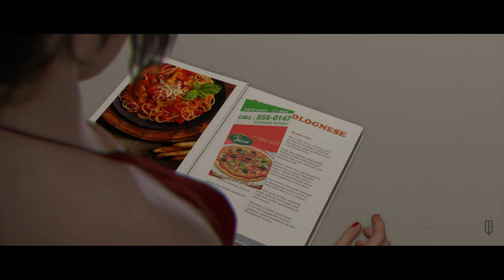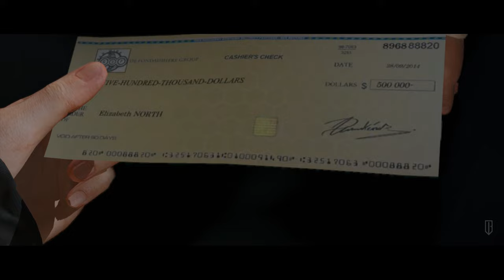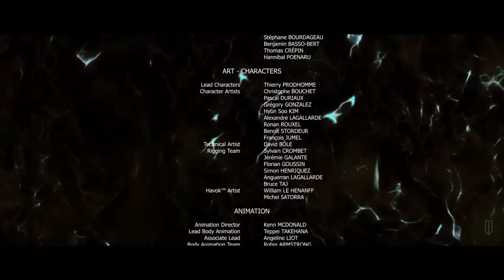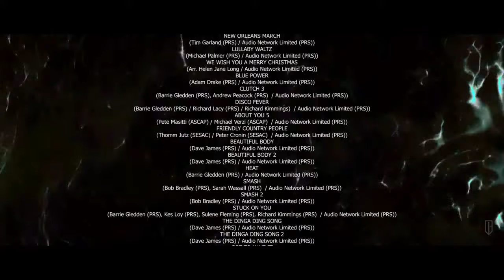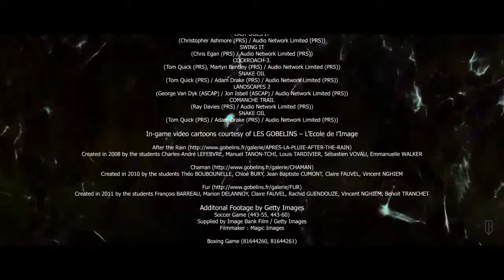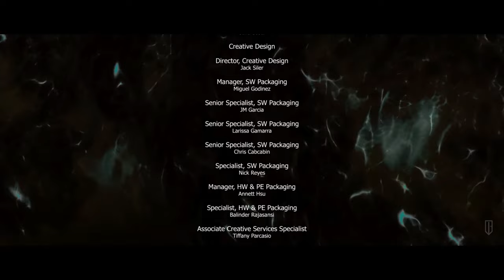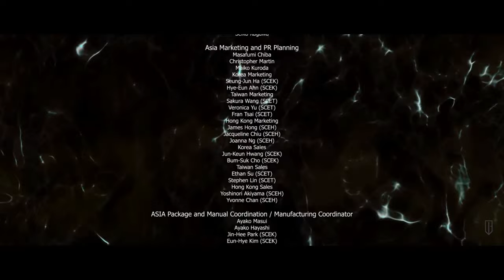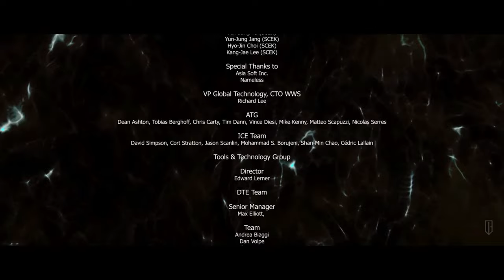Beyond Two Souls: Remastered - Cinematic Movie (Chronological Order) 4K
Quantic Dream's Beyond Two Souls PS4 Remaster (Release, 24 November,  2015) This is a Movie Style edited video of PS4's Beyond Two Souls in chronological order, this includes intro, all cutscenes, cinematics and credits in Up-Scaled 4K! Story: Story: Young Jodie Holmes (Caroline Wolfson) lives with her foster parents in an ordinary suburban home. Since birth, Jodie has had a psychic connection with a mysterious entity named Aiden, with whom she can communicate and perform telepathic acts, such as possessing peoples' minds and manipulating certain objects. After an incident with some neighbourhood kids results in Aiden almost killing one of them, Jodie's foster parents seek help to care for her condition, permanently leaving her under the custody of doctors Nathan Dawkins (Willem Dafoe) and Cole Freeman (Kadeem Hardison) of the United States Department of Paranormal Activity.
Under the two doctors' care, Jodie slowly learns to control Aiden and the powers they share. During this time, Nathan and Cole are building the condenser, a portal that connects the world of the living with the world of the dead—the Infraworld. One night, Nathan learns that his wife and daughter were killed in a car accident. While trying to comfort him, Jodie discovers that she can channel spirits of the dead from the Infraworld; she helps the spirits speak to the living through a psychic link created by her physical contact. As the years pass, a teenage Jodie (Ellen Page) seeks her independence, both from the doctors and from Aiden, and tries several times to live a normal life. At each attempt, Aiden intervenes, ending in disaster.
At one point, Nathan asks for Jodie's help with the condenser, which has broken open. After braving hostile entities from the Infraworld, Jodie manages to shut down the condenser and warns Nathan not to build another. This gets the attention of the CIA, who send agent Ryan Clayton (Eric Winter) to forcibly recruit Jodie. After training, the now-adult Jodie goes on multiple missions as a field agent, often with Ryan, to whom she slowly becomes attracted. On one such mission in Somalia, Jodie learns that the target she killed was not a warlord, but the country's benign president. An enraged Jodie flees in disgust, despite Ryan's pleas. Branded a traitor, Jodie becomes a fugitive, evading and fighting pursuing CIA forces. Along the way, she befriends a group of homeless people, one of whom she helps give birth, and a family of Native Americans whom she saves from a malevolent entity. The CIA eventually recaptures Jodie after she attempts to reconnect with her catatonic biological mother, who has been held and forcibly drugged for decades in a military hospital.
The CIA hands Jodie over to Nathan, now executive director of the DPA, overseeing the DPA's newest condenser, code-named the Black Sun. He reveals that the CIA is willing to let Jodie go if she agrees to a final mission. Jodie and a CIA team led by Ryan destroy a facility housing a Chinese-developed condenser before it is used to attack the United States. Jodie then learns that Nathan built a miniature condenser to speak exclusively to his family, but without success. After showing Nathan that his refusal to let them go is only making them suffer, Jodie tries to leave, only to be held in captivity by the CIA—the organisation has deemed her too dangerous to be freed. Jodie is subjected to the same fate as her mother. Nathan appears and informs Jodie that he's decided to shut down the containment field to the Black Sun, merging the two worlds together and making death meaningless. Too weak to free Jodie, Aiden contacts Ryan and Cole, leading them to her. After Nathan shuts down the containment field, the three chase after him into the heart of the Black Sun, with the intent of destroying it.
During the trek towards the Black Sun, Cole is injured by entities and Ryan sacrifices his own safety to keep Jodie alive. Eventually, Jodie confronts Nathan near the Black Sun. He commits suicide to reunite with his family. As Jodie shuts down the condenser, she has a vision—Aiden is her stillborn twin brother. Jodie must make a choice: go back to the world of the living, or go on to the Infraworld and be reunited with everyone she has lost. By the story's end, the Infraworld has become a widespread threat in the not-so-distant future. Jodie prepares to confront the threat.